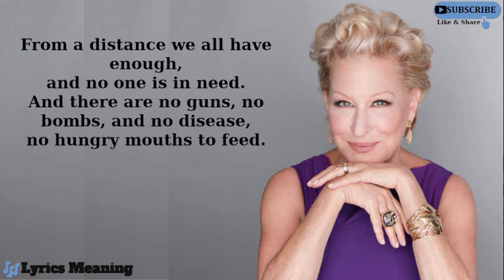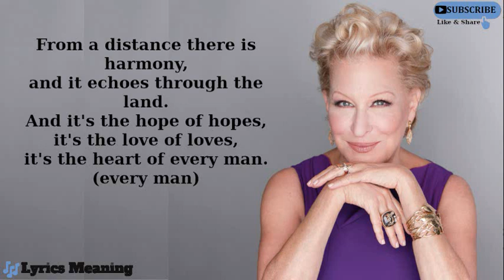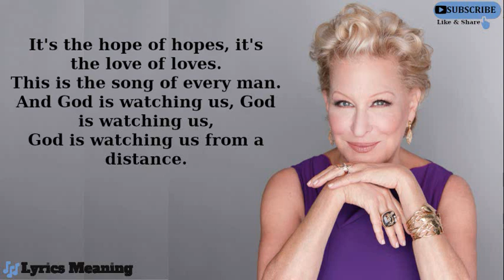Bette Midler - From A Distance | Lyrics Meaning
Into the mind of the songwriter or Your own interpretation.